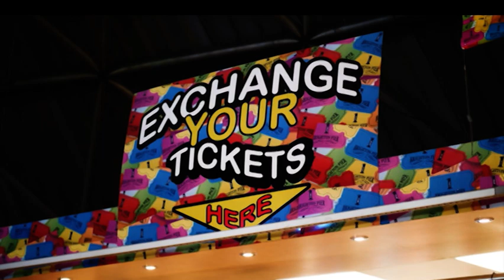The life and work of Max Brandrett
Max Brandrett, known as a master art forger, but also a great artist in his own right, talks to Latest TV about his life and work. And an extraordinary life it is. He started out as a Barnardo's boy, had stints in the circus, met the Kray Twins (who loved his art), and painted all the greats. Mark Walker fidns out more.